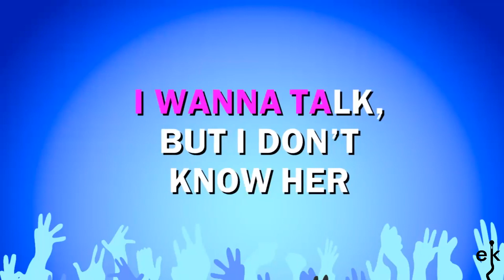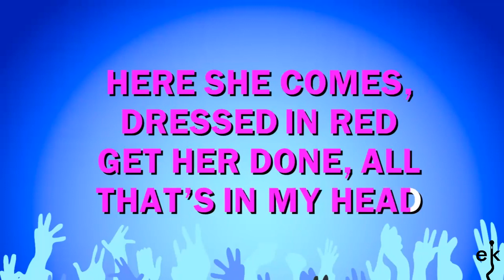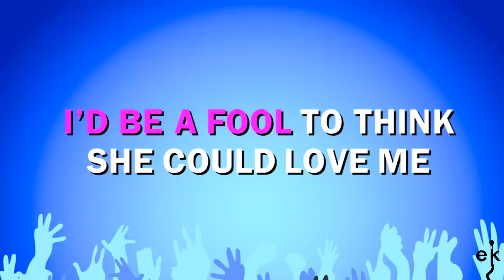Peach - Prince (Karaoke Version)